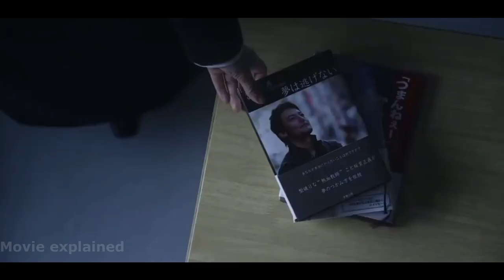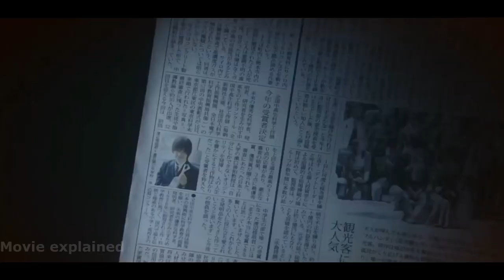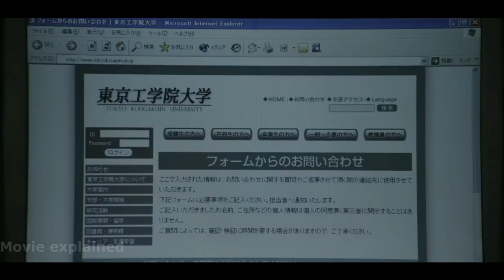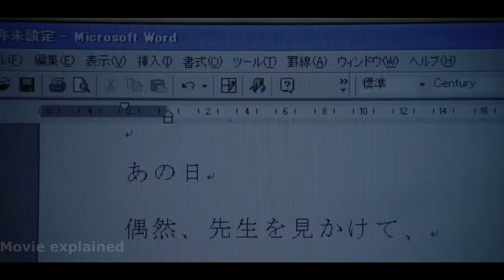Confession (Japanese Movie ) 2 Students kill their teacher 4 years old daughter Explained in English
A suspenseful thrill ride of a lamenting mother turned wanton justice fighter with a twisty all-inclusive strategy to repay the individuals who were liable for her girl's demise.

Center teacher Moriguchi Yoko's life comes crashing down after the homicide of her 4-year-old little girl. In the end, Yoko associates some with her own understudies to have been answerable for her girl's demise. She thinks of an intricate arrangement for vengeance against the understudies who killed her guiltless girl.